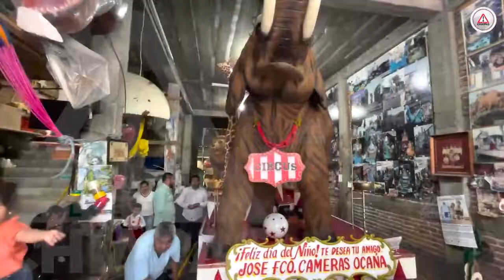Los Cameras, cien años creando carros alegóricos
Tres generaciones de renombre en ChiapaDeCorzo y México; en sus inicios sus creaciones eran jalados por personas, luego por carretas y ahora por automóviles.